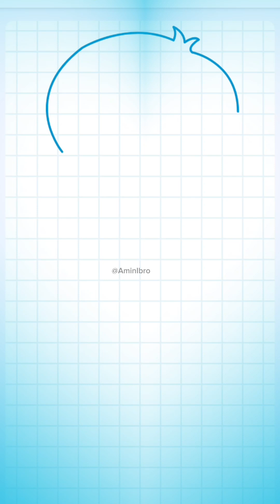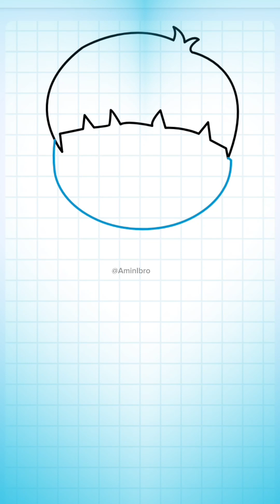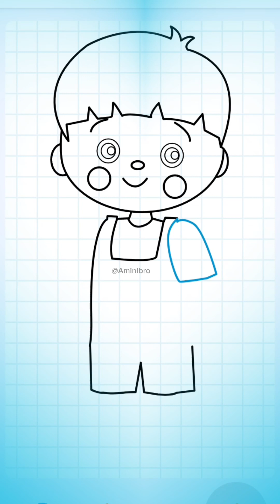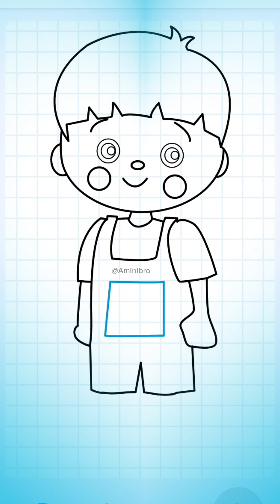how to draw cartoon boy anime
Hai..kawankawan dan temanteman semuanya..mari sekarang kita belajar menggambar." Anime laki laki kartun"

Simak baikbaik dan perhatikan satu persatu.. langkah langkahnya..tonton sampai habis videonya..

selamat menonton,selamat belajar,dan. terima kasih.

Cara menggambar animasi peri,
Cara menggambar kartun,
Cara mudah menggambar sepatu,
menggambar mudah,
menggambar mudah lucu,
menggambar lucu,
cara menggambar,
menggambar langkah demi langkah, Menggambar Sederhana,
menggambar sangat mudah,
menggambar,
menggambar sangat mudah,
Menggambar untuk pemula,
tutorial menggambar,
menggambar untuk anak-anak,
sketsa ,
menggambar,
Kawaii,
menggambar sangat lucu,
cara menggambar & mewarnai binatang ,
cara menggambar kartun,
cara menggambar anak jerapa lucu ,
cara menggambar pemandangan lucu mudah cara menggambar kuda,
cara menggambar langkah demi langkah langkah,
cara menggambar dan mewarnai dengan mudah,
langkah demi langkah mudah,
seni kawaii

hutachan
easy drawing
easy drawings
cute easy drawings
cute drawings
Simple Drawing
very easy drawing
drawing easy
drawings
drawing tutorial
drawing for kids
sketch
draw
Kawaii
draw so cute
how to draw a cute dinosaurus
how to draw a cute baby dinosaurus
how to draw a dinosaurus
how to draw a cute baby kitten easy
how to draw a kitty
how to draw step by step
how to draw kitten
step by step easy
kawaii art